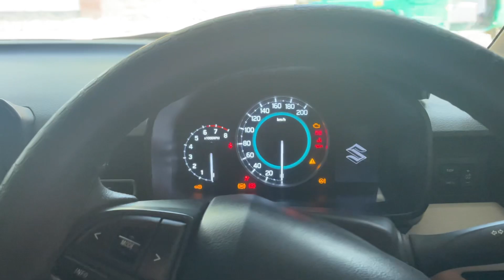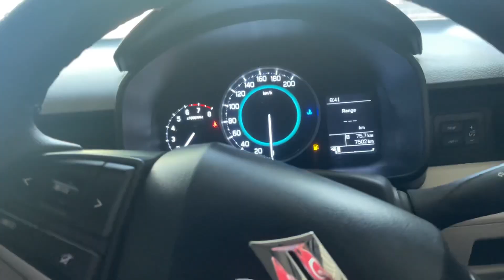What really happened during my yearlong vlog journey(Day-81)